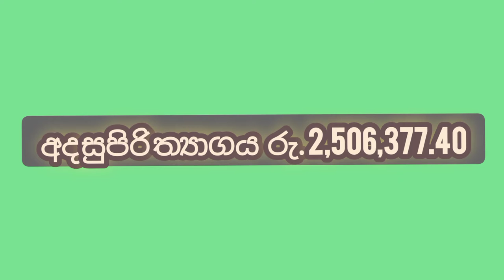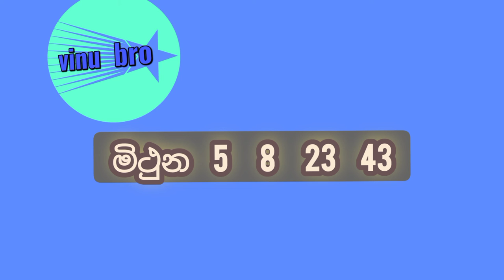Handahana 072 Lottery Results prathipala 2022.05.22 Sunday NLB .Lottery show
mahajana samaptha
lagna wasanawa govisetha
sanwardana wasanawa
mega power
jathika sampatha
super ball
ada kotipathi
jayoda
supiri wasana
කප්රුක
මහජන සම්පත
ලග්න වාසනාව
අද කෝටිපති
ජාතික සම්පත
සංවර්දන වාසනාව
ජයෝද
ගොවිසෙත
සුපිරි වාසනා සම්පත
මෙගා පවර්
 සසිරි

lottery results
lottery draw
lottarai prathipala
prathipala,lotahrai dinum
lottery results